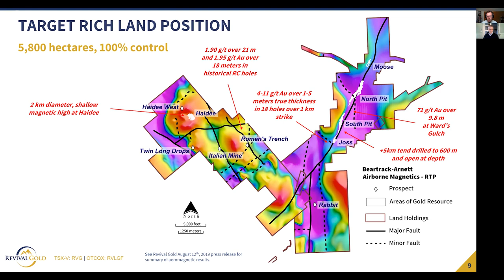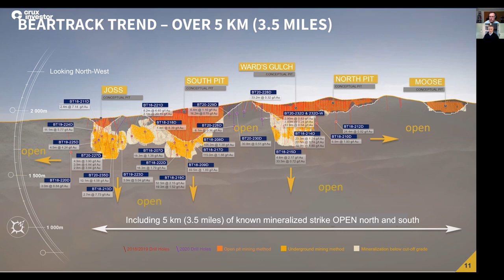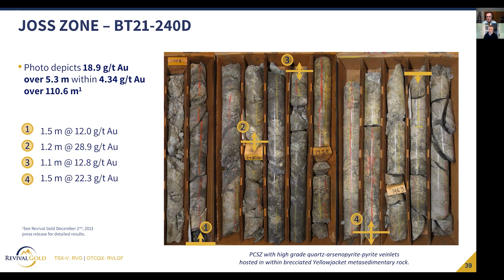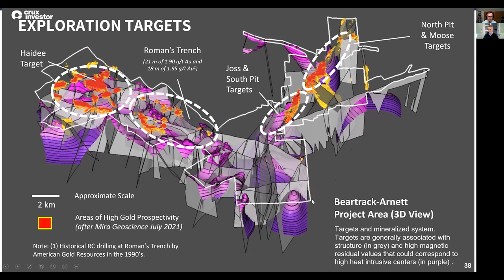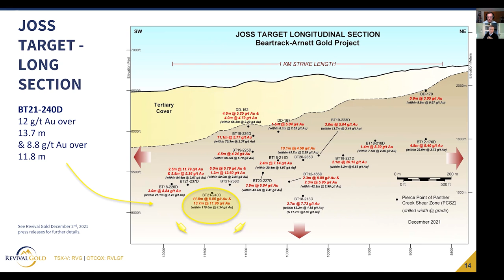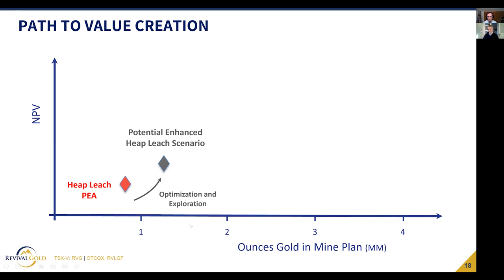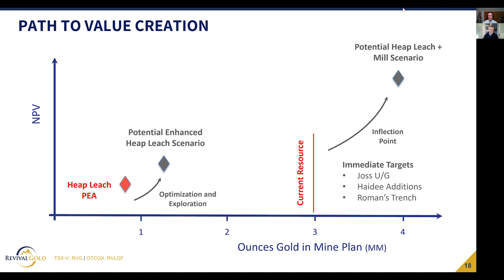Revival Gold (RVG) - Technical Analysis & Due Diligence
Interview with Hugh Agro, President & CEO of Revival Gold (TSX-V: RVG)

Merlin Marr-Johnson caught up with Hugh Agro, President & CEO of Revival Gold (TSXV:RVG) for a technical discussion regarding the company’s Beartrack-Arnett Gold project.

Revival Gold Inc. is a gold mineral exploration and development company, focusing on its 100% interest in the Beartrack-Arnett Gold Project located in Lemhi County Idaho. Idaho is rated as one of the top 10 mining jurisdictions in the world, according to the Fraser Institute. The property has seen mining to the extent of approximately 1 Moz of gold in the past.

The advantage of the previous mining operations is the availability of geophysical and geochemical data. The data is used in combination with artificial intelligence to locate targets, such as the Joss target with up to 71 g/ton of gold.

The Joss, South Pit, North Pit, Moose, Romans Trench and Haidee targets are marked as high priority for exploration by the company as they show high expansion potential. The mineralisation at the main shear zone boasts 18.9 g/t Au over 5.3 m and 4.34 g/t Au over 110.6 m. The company has been able to overcome the challenge of not being able to liberate the fine gold due to the gold being associated with arsenopyrite. Revival Gold plans to pressure oxidate the produced gold concentrate enabling 94% recovery including tailings and residue leaching.

Revival Gold plans to implement the initial heap leaching operation to produce 72 koz of gold and $50 million per year. The optimisation of the leaching circuit and the liberation of the 3 Moz of gold located at the Joss, Haidee and Romans trench targets will follow shortly thereafter. The company believes that the underground gold deposits of the property are sufficient to enable both heap leaching as well as a milling circuit producing 200 koz of gold annually for 15-16 years.

00:00 – Company Overview
00:29 – Land Position Overview, Property Position & Chile Power Costs
06:13 – Bear Track Trend, Operations In Finland & Drill Core
10:04 – Core Image, Current Resources & Mineralization Vector
15:04 – Exploration Targets, South Pit & Two-Step Phase
18:59 – Technical Team, Underground Mining Grades & Value Creation
23:25 – Column Tests, Big Credit & Institutional Holding
27:35 – Pressure Oxidation Plant & Spirit Of Columbia
32:06 – Outro